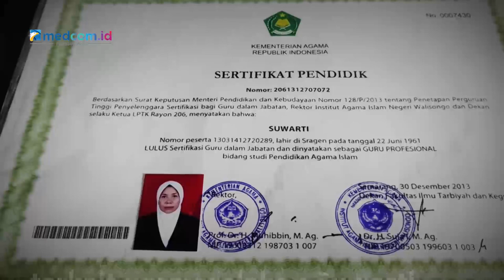Pensiunan Guru Diminta Kembalikan Gaji, Bupati Sragen Tunggu Pentujuk BKN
Bupati Sragen Kusdinar Untung Yuni Sukowati angkat bicara terkait permasalahan Suwarti pensiunan guru yang diminta mengembalikan uang gaji dan sertifikasi yang diterimanya selama dua tahun senilai Rp160 juta. Bupati menunggu petunjuk tertulis dari Badan Kepegawaian Nasional atau BKN terkait hal ini.

Kusdinar Untung Yuni Sukowati mengungkapkan siap membantu dan berjuang bersama ibu tersebut namun harus sesuai dengan aturan yang berlaku. Saat ini Pemkab Sragen telah berkirim surat kepada BKN dan menunggu petunjuk tertulis dari BKN terkait permasalahan Suwarti. Pihaknya juga berharap BKN dapat hadir di Sragen memberi penjelasan terkait permasalahan tersebut.

Hai, Sobat Medcom.id! Kalau kamu punya video peristiwa